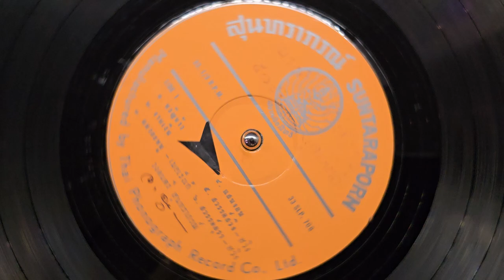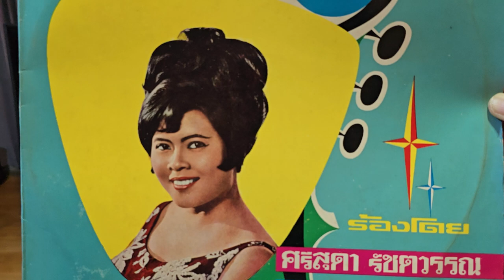"แสนงอน" ศรีสุดา รัชตวรรณ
"แสนงอน"
ขับร้อง"ศรีสุดา รัชตวรรณ"
แผ่นเสียงกมลสุโกศล ตราสุนทราภรณ์
ชุดรวมเพลงแห่งความสุข

งอน ง้อน งอน
ตามมาอ้อนวอน
ดูซิงอน งอนเหลือใจ
ดูซิเออ เธอค้อนใคร
ดูเป็นของใหม่ เป็นผู้ชายใยแสนงอน

ดี รักกันดีกว่า
มิควรโกรธา น้องมาอ้อนวอน
เรารักกันดังก่อน
อย่าทำแง่งอน ให้อาวรณ์ร้อนใจ

เธอเคืองฉันก่อน
จะให้วอนนานเท่าใด
ไป ไป๊ ไป ไป ไป๊ ไป
มีดีเท่าไหร่ เคืองฉันได้ไม่รู้ตัว

งอน นึกว่างามเด่น
ฉันงอนก็เป็น มิเห็นจะกลัว
วันนี้รู้ดีชั่ว
ฉันไม่เคยกลัว พ่อตัวแสนงอน